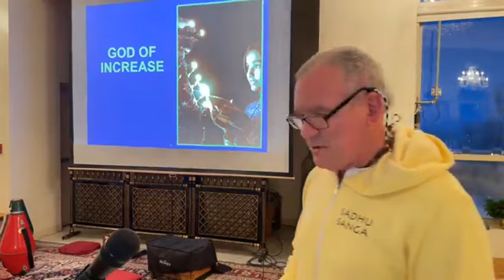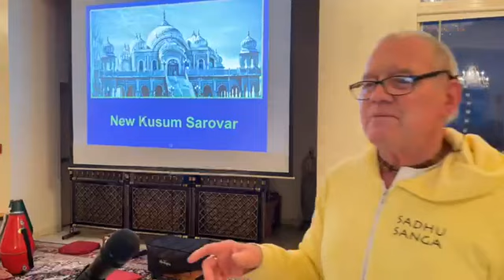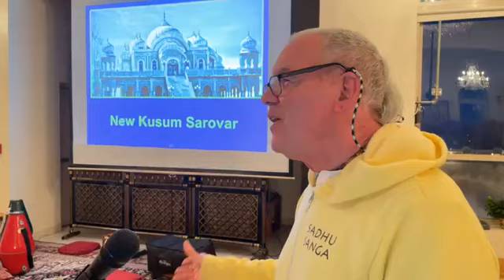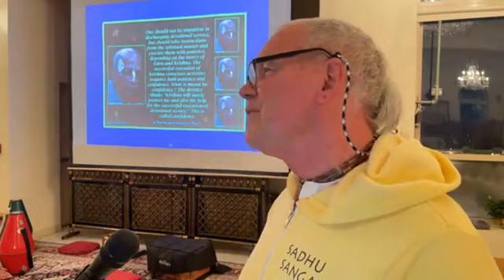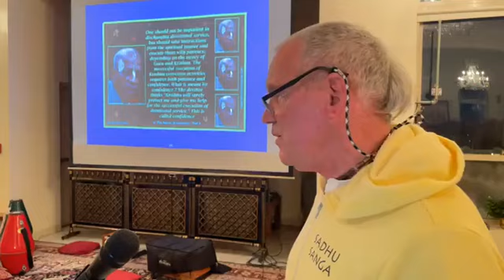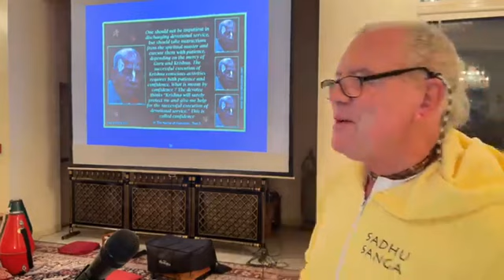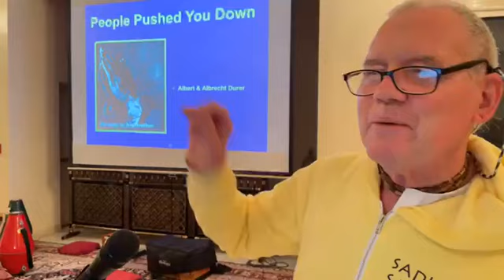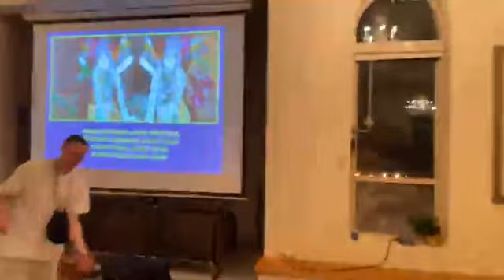"Beginning a New Year" Sunday Feast Talk Spanish Fork Utah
IT’S easy to get stuck into a rut in life. Lot of people are going to go into the New Year year coasting, on auto pilot, expecting the same things - same problems, same struggles, same income, same job, same level of joy.

I’d like to speak faith into you tonight, hopefully, to ignite something on the inside. Our God is a God of increase. He has new seasons of growth, of influence, of abundance out in front of you.

For those who stretch their faith and keep Him first  place, 2022 is going to be an exceptional year. It’s going to be a year of surprises. It’s going to be a year where Krishna amazes you with his goodness, a year you accomplish your dreams, overcome obstacles, see break thrus in areas where you have struggled.